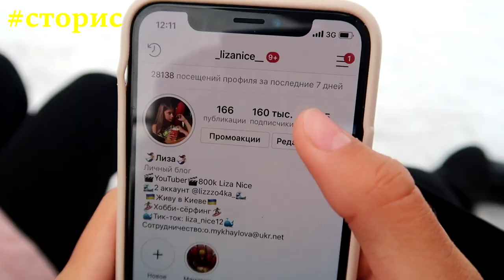ТАЙНА Личного ДНЕВНИКА 1я Серия😳 ЛД сторис 🤩Fairy Tail🤩Liza Nice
24 ЧАСА у Лизы под Кроватью 😜 ПРАНК над Лизой 😱 Пранки Лиза Найс / Liza Nice -  dPVwgK6flOs